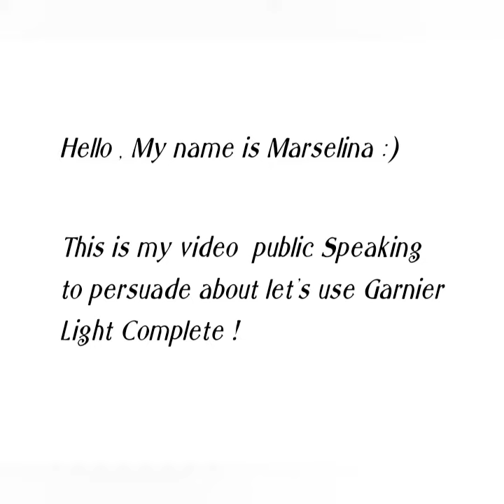*Uas public speaking* Marselina (321810160) to persuade about let's use Garnier Light Complete !